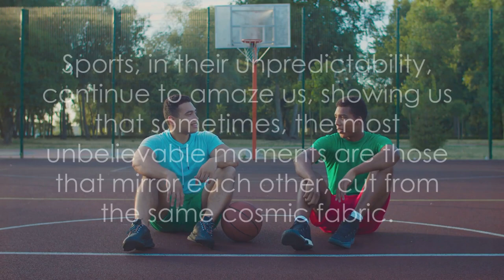The Most Curious Coincidences in Sports History